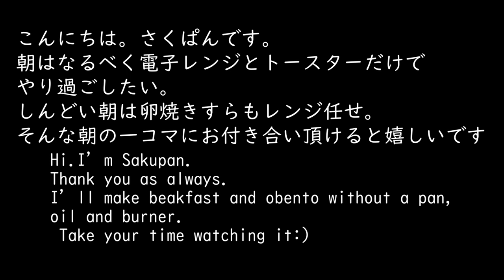【料理動画56】電子レンジとトースターだけで朝ごはんとお弁当7品~猫、さすがにぶさいくの巻~【obento】【English sub】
朝の一コマなのでどうしても髪もぐしゃぐしゃ、シャツもしわしわ、
おまけにどたどたバタバタとお見苦しい点が多々ある中、
最後まで見て頂けて本当にありがたいです( ;∀;)

GWももう後わずか。

ついついだらっとしてしまいこのGW中は一つも動画を撮れずに終わってしまいそうです。

献立
・照り焼きチキン
・カラフル卵焼き
・ベーコンおにぎり
・目玉焼き
・ウインナー
・豆苗としいたけの和え物
・ズッキーニのマヨ焼き

◆BGM
HURT RECORD様